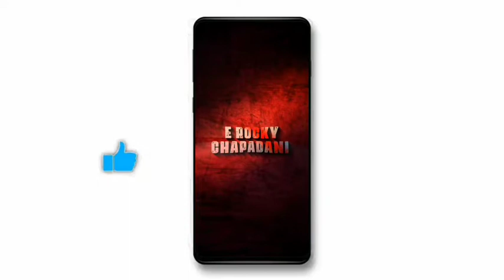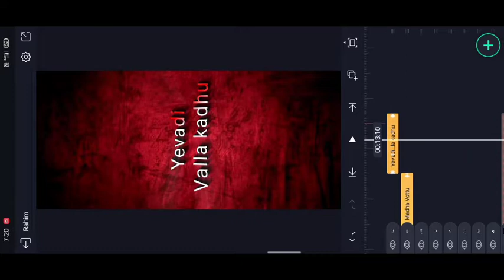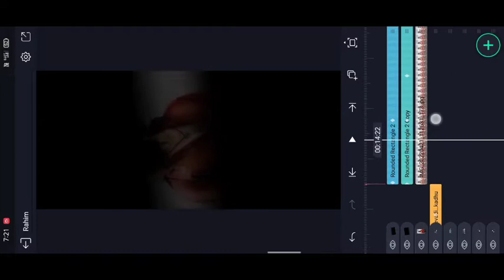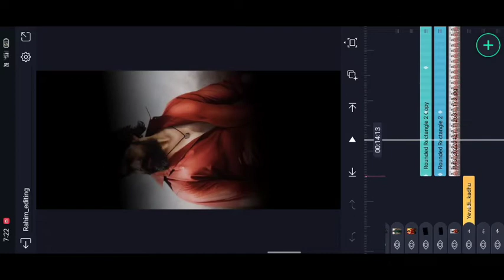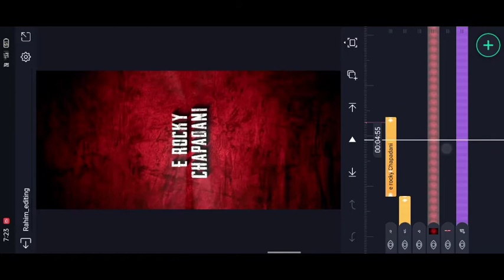⚡Most Trending Viral Attitude dialogue Video Editing in Alight motion Kgf Attitude status editing🔥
hi welcome to our website Rahim_editing.com today I edited instag post trending Attitude video editing

Open alight motion
open alight motion go to projects section i given beat mark and shake effect and xml you using Preset import the preset you using xml import the xml file first open the beat mark project after comes 2photos preview before editing cut your image in 9:16 size how to crop images i already maked the video watch video and crop your image 9:16 after replace that images with your 9:16 cropped images go to 4 seconds 52 milliseconds beat marks available almost add 20 pics just add bookmark in image after ends extra part trim the part and add another image and make same process add your pics fully after open Shake effect project after opening shake effect project is available In 4photos with shake animations first you select 4th image and click the effects after click on three dots copy the effect and

after open beat mark project go to end and apply the effect last three photos after open shake effect copy the 3nd photo effects and get back open again beat mark project you already added last 3photos now add the effect before 2 photos 20 seconds to click the plus icon add a shape after zoom fully select black colour red line beat mark to trim the shape after go to blending and opacity decrease the opacity

after go to effects and click the add effect search the blink effect select video standard settings after increase the blink effect get back and open shake effect project after select first photo copy the effects and open the beat mark project go to 4seconds 52 milliseconds after apply that effect in two photo’s and given image gap after 2 images and paste the effect same process will be applicable and till the end of this video thanks for visiting our site